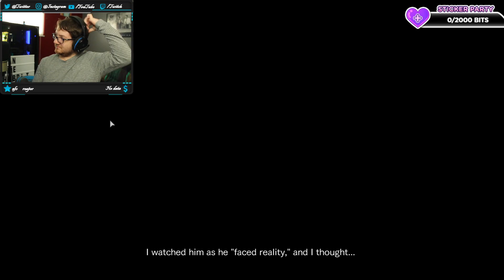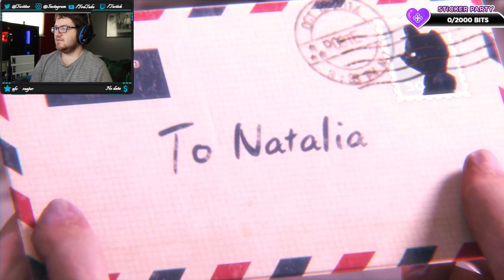Resident Evil Revelations 2 Part 6